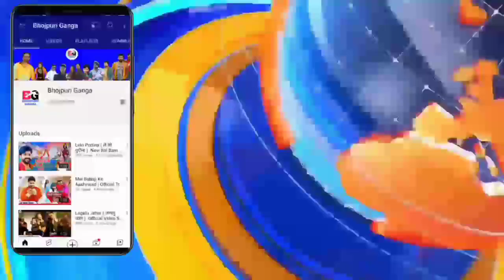रिलीज डेट-Prem Geet 2 ( प्रेम गीत 2 ) -New Bhojpuri Movie | Release Date | Pradeep Pandey "Chintu